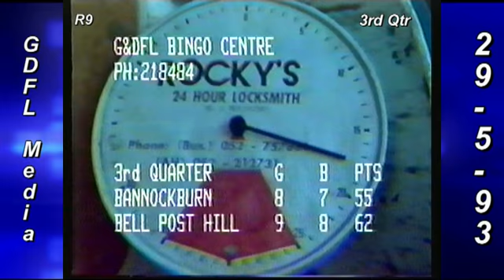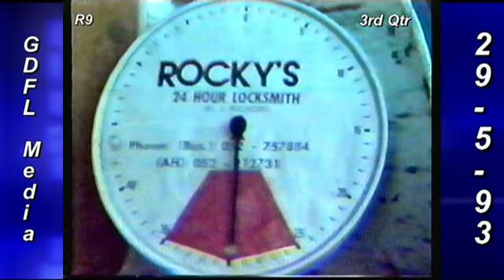R9 Bann v BPH 3rd Qtr 29 5 93